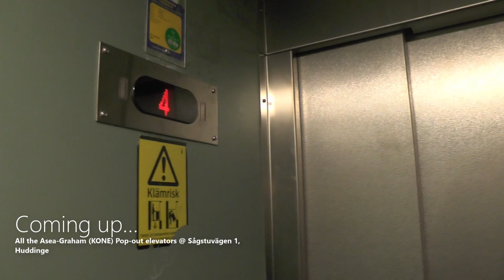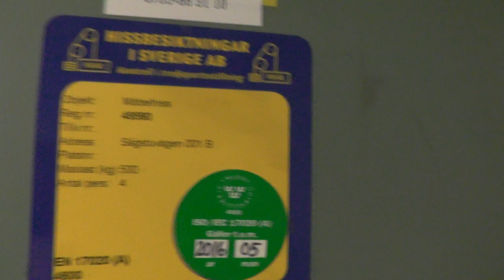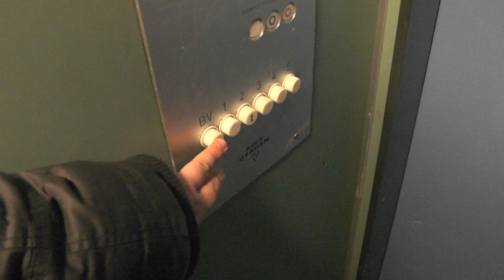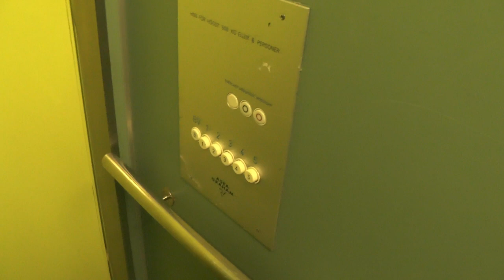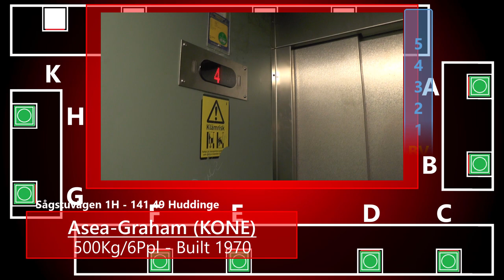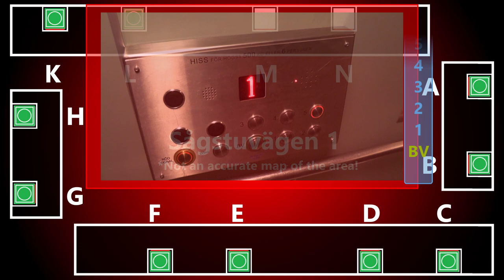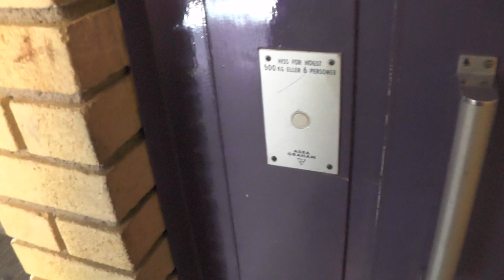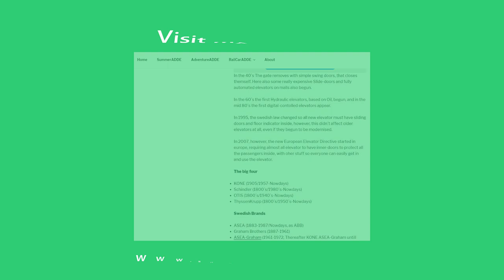All the Asea-Graham (KONE) Elevators @ Sågstuvägen 1, Huddinge, Sweden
ELEVATOR LIST:
0:00 Intro
0:21 Sågstuvägen 1A - Bad waiting time:
3:16 Sågstuvägen 1B
6:19 Sågstuvägen 1C - Loose door can get the elevator STUCK!
7:53 Sågstuvägen 1D
9:31 Sågstuvägen 1E (2014+2015 take)
12:50 Sågstuvägen 1F - 🐱
14:29 Sågstuvägen 1G - With basement floor
16:43 Sågstuvägen 1H - Modernized by JP Sandström (Hisstema)
19:12 Sågstuvägen 1K
20:36 Sågstuvägen 1L - Modernized by AB City Hiss (Hisstema)
22:37 Sågstuvägen 1M - Equipped with a door opener.
24:34 Sågstuvägen 1N (2014+2015 take)
27:16 Outro

Location/Adress: Sågstuvägen 1A-N - 141 49 Huddinge (Visättra) SWEDEN!
Filmed with Autotransporter (2015)